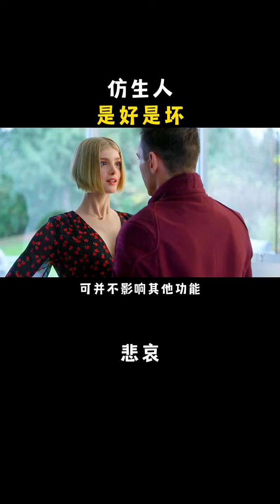Biomimetic robots, is it human happiness High Burning Film # Movie